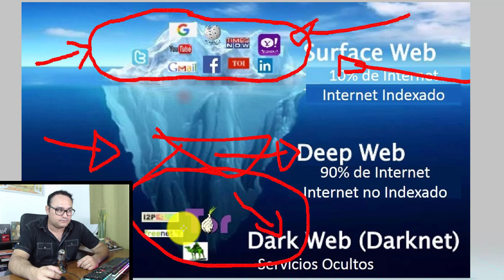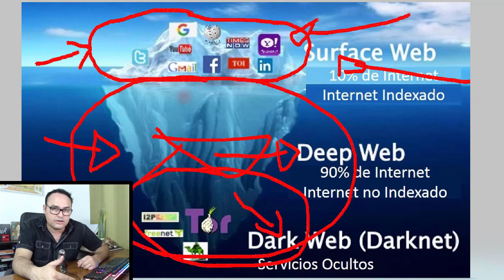👽 El Lado Oscuro del Bitcoin, Quien manipula el bitcoin? | BITCOIN V51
☠️Quien esta detrás de la manipulación del bitcoin, el lado oscuro del bitcoin que nadie quiere decir ni hablar de eso. Los gobiernos no quieren que lo sepas.

⭐ Links!
Solicita tu tarjeta MasterCard para Latino américa.

| Gráficas en tiempo real del mercado.

| Billetera electrónica para convertir Bitcoin a Dólares y otras monedas.

| Plataforma de Trading confiable y recomendada.

🤑 SERVICIOS DE PAGO:
1- CLASES PERSONALIZADAS DE CRIPTOMONEDAS
2- ASESORÍA SOBRE SERVICIOS DE MILLONARIOSONLINE.COM

⚠️ ¡Advertencia! ⚠️

Invertir en criptomonedas es de alto riesgo dado a la volatilidad de los mercados y puede llevar a pérdidas de dinero. En este canal (TradingLatino) no nos hacemos responsables por el uso indebido de esta información, El único propósito de mi canal es informativo y/o educativo.